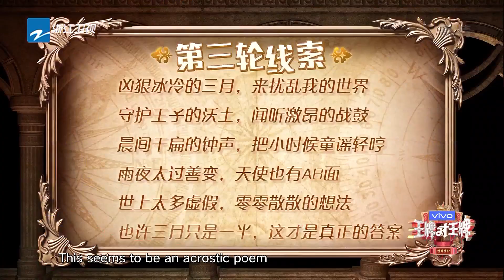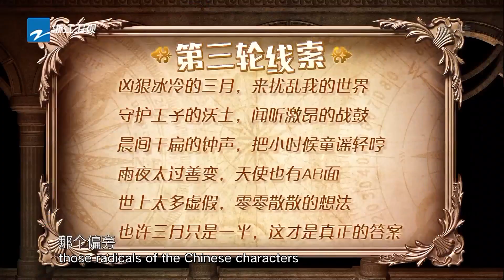歌词暗藏玄机 藏头诗暗指凶手是花花？ 王牌对王牌6 EP10花絮 20210402 [浙江卫视官方HD]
《王牌对王牌第六季》是浙江卫视推出的暖情互动挑战类棚内综艺节目，由浙江卫视节目中心制作，沈腾 贾玲 华晨宇 关晓彤 组成固定MC“王牌家族”。 由#沈涛 担任主持，宋亚轩 担任王牌少年！